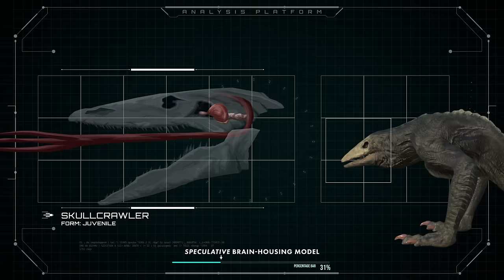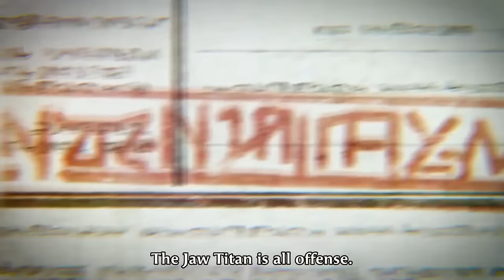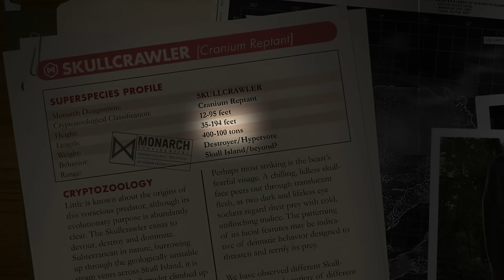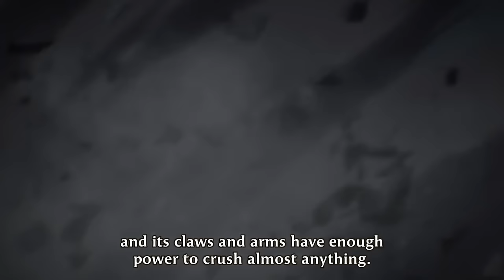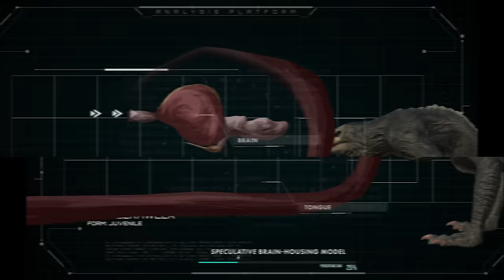Skullcrawler vs Jaw Titan | Battle FACEOFF Analysis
Today the battle arena will host the Jaw titan against the juvenile skullcrawler. This episode will account for intelligence, agility, defense, armor, weapons and more to determine who leaves the arena alive, and who dies.

00:00 - Intro
1:00 - The combatants
1:52 - Mass
4:36 - Armor
7:45 - Agility
10:12 - Speed
12:46 - Stamina
15:35 - Senses
18:35 - Intelligence
22:30 - Bite
26:14 - Aux Weapons
29:26 - Weakness
31:01- X Factor
32:37 - Stats
33:23 - The fight
36:23 - Aftermath